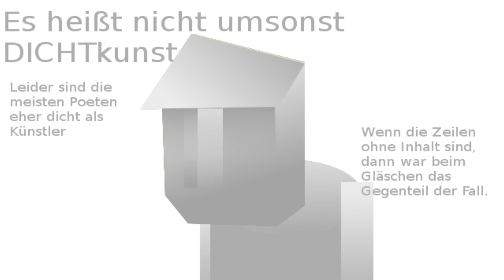Das größte Verbrechen an der Poesie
Wenn sich die Worte nicht reimen wollen

Muss man gehen in die vollen.

Satzbau ist dann nicht mehr wichtig,

Hauptsache es reimt sich richtig.

Wenn auch die Worte dann nicht mehr reichen

Um einen gelungenen Reim zu erreichen,

Dann muss man Kompromisse eingehen

Und einige Worte halt falsch schreibehen.

Kreuzreime klingen sehr schön,

wenn man sie denn hinbekommt,

nur leider kann ich nur noch stöhn´

denn die letzte Zeile reimt sich nicht.

Was ist denn eigentlich ein Gedicht,

Wenn es sich nicht reimt?

Ich glaube ich nicht ganz dicht.

Wie es mir so scheint.

Unechte Reime sind leicht und bequem.

Keine Worte mit gleichem Ende nehm´.

Und wenn nötig, einfach kürzen.

Einfach mal die Regeln stürzen.

An Alliterationen arbeiten alle am allermeisten.

Denn einen Bruch im System kann man sich da nicht leisten.

Die Letzte Zeile machte nicht mal Sinn.

Doch da ich einfallsreich bin,

Sage ich einfach es war ein Sinnbild

Dann bleibt nämlich die Kritik mild